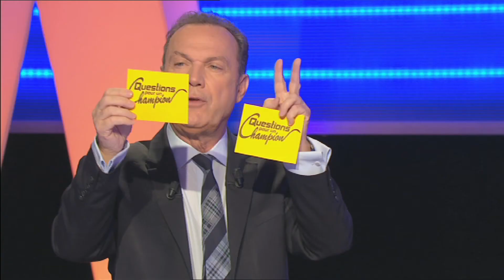Questions pour un Champion - neuf points gagnant - 5.10.2015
Revivez l'épreuve des "Neuf points gagnant" de l'émission du 5 Octobre 2015.